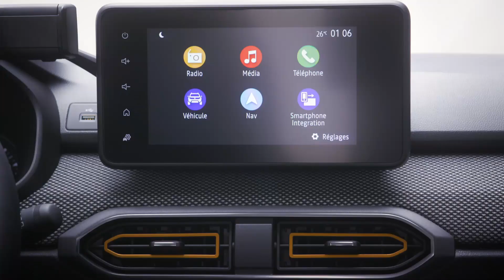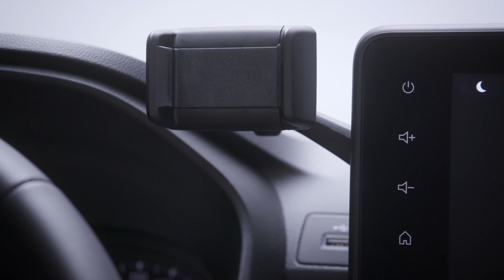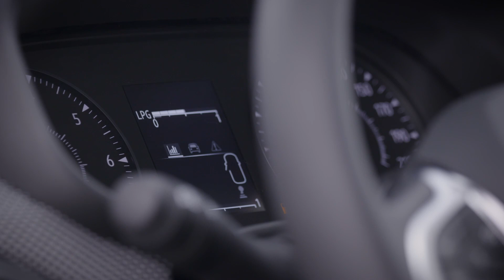2021 All New Dacia Sandero Stepway Interior Exterior Walkaround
THE ALL-NEW SANDERO
STEPWAY
A MORE ASSERTIVE DESIGN FOR AN ADVENTUROUS LOOK
With its raised ground clearance, the Sandero Stepway is the versatile adventurer in the Dacia range.
The assertive interior and exterior design are a bold statement of escapism and adventure. The
heightened differentiation that sets it apart from the All-new Sandero strengthens the crossover
image and DNA of the All-new Sandero Stepway.
A MUSCULAR EXTERIOR DESIGN
The All-new Sandero Stepway is immediately recognizable at the front with its unique ribbed and
more domed bonnet, the chrome Stepway logo under the front grille and the curved fenders above
the fog lights. The front and rear bumpers include a body-coloured metal skid plate designed to
protect the original colour from everyday scratches.
CROSSOVER FEATURES
The All-new Sandero Stepway features the design codes of the crossovers with a 174 mm raised
ground clearance (an increase of 41 mm compared with Sandero, primarily from a larger tyre
diameter), roof bars featuring the logo, large fender flares and specifically textured reinforced door
bottoms.
8
FLEXWHEELS
Standard versions are fitted with 16-inch Flexwheels whose meticulously designed trims replicate
those of “real” alloy wheels, also available as an option. The Stepway version’s exclusive 16-inch
diamond-cut wheels are available as an option for a greater crossover look.
MODULAR ROOF BARS
The Sandero Stepway’s roof bars may look as if they are quite simply an attractive visual feature, but
they are also adjustable. Using a key located in the glove compartment, they can be easily
dismantled in just a few seconds and turned into a roof rack with a load capacity of 80 kilos, which is
the same as standard roof bars.
This sophisticated and patented system is an example of everything that Dacia stands for: clever,
practical, simple and reliable systems.
A UNIQUE INTERIOR DESIGN
The interior upholstery is customized with the Stepway logo, while the door panels and dashboard
have orange fabric inserts and edging.